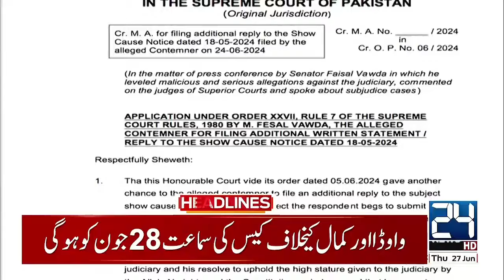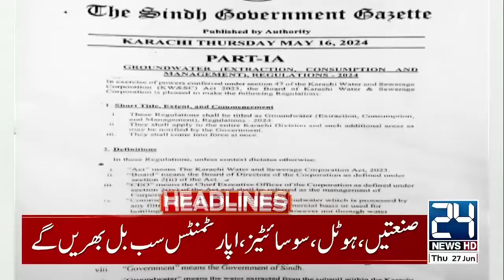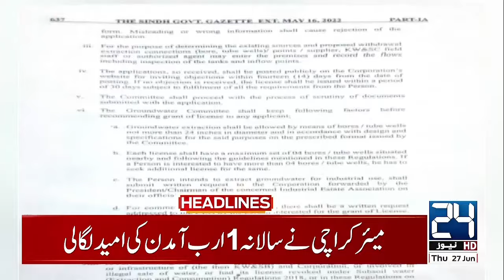Monsoon Start - Heavy Rains Prediction - Weather Update Karachi | 9am News Headlines l 24 News HD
Monsoon Start - Heavy Rains Prediction - Weather Update Karachi | 9am News Headlines l 27 Jun 2024 l 24 News HD

24 News HD Is One Of The Leading News Channels Of Pakistan Bringing You The Latest Current Affairs From Pakistan And Around The World.  Live National Assembly ,Senate Session And Current Affairs.